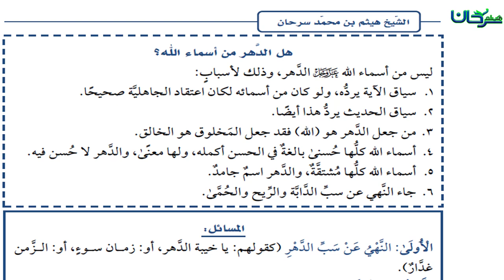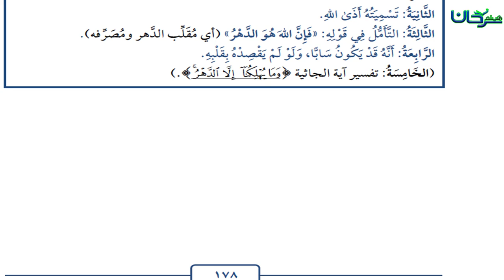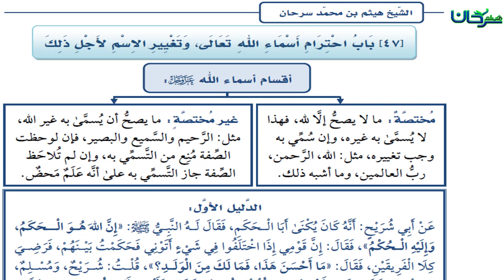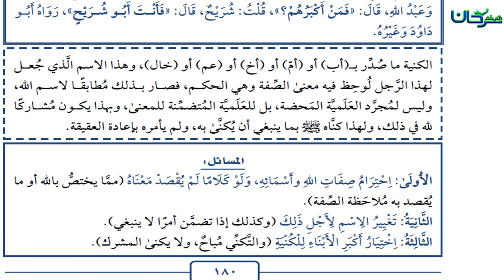63/29 المناهي اللَّفظيَّة والشِّركيَّة، الأأبواب: 45-47.